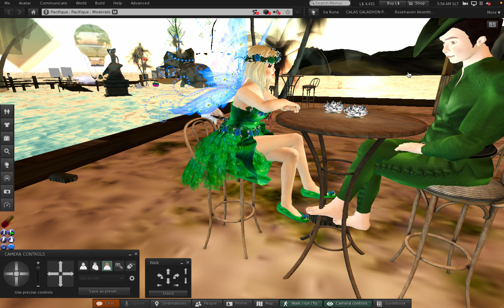1 Pacifique in Second Life